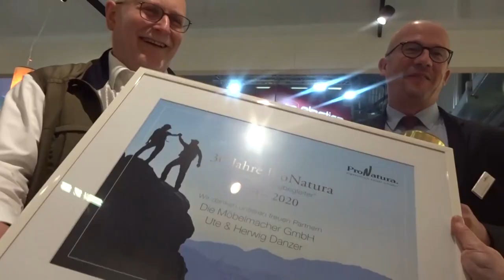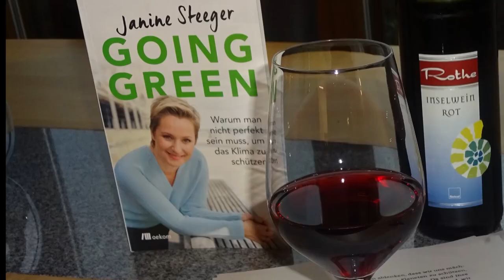Nl163: Neue Wohnzimmer, 30 Jahre ProNatura Aktion, Tische für Werkstatt-Tage, Die-Zeit-Gutschein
Das haben wir heute für Sie zusammengestellt:
    Neue Wohnzimmer mit Bibliothek und Hund
    Werkstatt-Tage: Denis Scheck, Rainer Wölfel, Pro Natura vom 22. bis 24. April
    Esstisch-Aktion für die Werkstatt-Tage
    Zeit-Auktion: 250€-Gutscheine für 150€
    "Going Green" Das Buch von Janine Steeger
    Workshops für Fans von Küchen und Kochen
    ProNatura Aktion bis 29.2. + 30. Jahre-Partner
    Möbelmesse mit genialer Uhr und neues Sofa
    Kurznachrichten: +++ Unsere Social Media Aktivitäten im Fachbuch Storytelling verewigt +++ Newsletter aus dem Weißen Haus +++ Antworten Sie direkt auf diesen newsletter